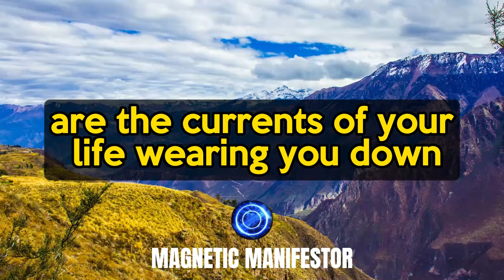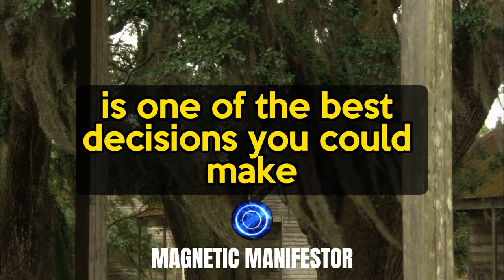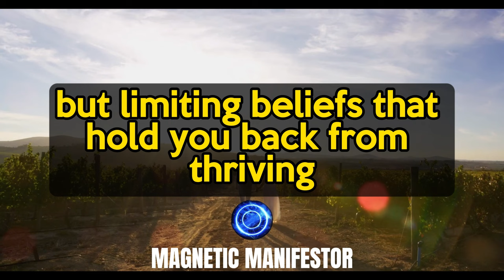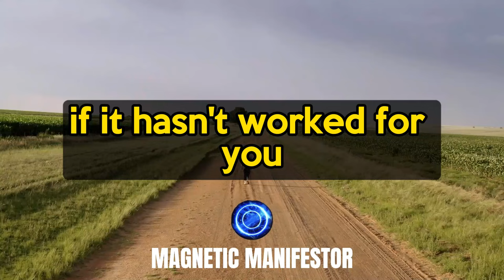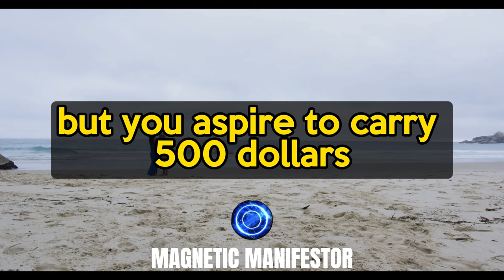MANIFEST IN 10 SECONDS: NEVILLE'S ULTIMATE REVELATION - LAW OF ATTRACTION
Are you ready to embark on an extraordinary journey through the realms of manifestation? Join us in this groundbreaking video as we unravel Neville Goddard's mind-bending revelation - the ability to manifest in just 10 seconds! 🚀✨

🌟 Unlock the Power Within: Dive deep into Neville's transformative technique that defies the bounds of time and space. Discover how a mere 10 seconds can set in motion a cascade of profound manifestations in your life.

🌌 The Quantum Leap: Explore the quantum mechanics behind this revolutionary revelation. Learn how your thoughts, intentions, and emotions converge in a cosmic dance to bring your desires into tangible reality.

🔑 Mastering the Art: Gain expert insights on how to harness this 10-second manifestation power effectively. We provide practical, step-by-step guidance to help you integrate this game-changing technique into your daily routine.

🌠 Witness the Miracles: Hear awe-inspiring success stories from individuals who've experienced astonishing results using Neville's 10-second manifestation method. Their journeys will leave you inspired and eager to embark on your own.

🔮 Rewrite Your Reality: Understand the profound implications of this revelation on your personal journey of self-mastery and abundance. Learn how you can shape your reality with precision and intention.

🌈 Community of Manifestors: Join our vibrant community of like-minded individuals who are on a similar journey of self-discovery and manifestation mastery. Share your experiences, insights, and celebrate your wins with us!

📚 Further Exploration: Dive deeper into Neville's teachings and the Law of Attraction with our curated resources and recommended readings. Expand your understanding and refine your manifestation practice.

🔥 Ignite Your Potential: It's time to unleash the full potential of your manifesting abilities. Join us on this transformative adventure and witness the magic that unfolds when you tap into Neville's ultimate revelation.

👁️‍🗨️ About Magnetic Manifestor: We're dedicated to empowering individuals with the knowledge and tools to manifest their dream lives. Our content delves into the profound teachings of manifestation, prosperity, and the law of attraction.